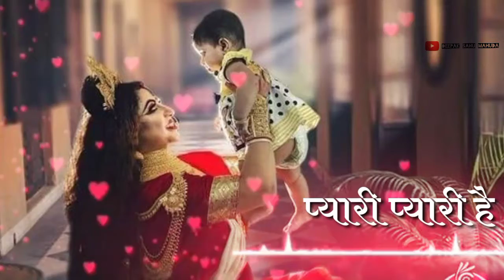tu kitnee achi hai tu kitnee bholee hai o mae oma WhatsApp status video new 2021 I love you mom